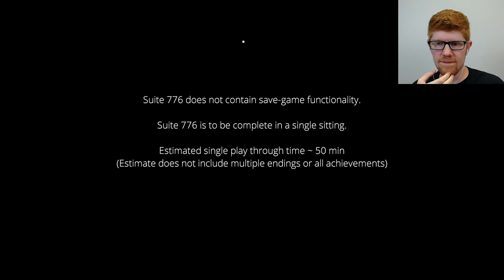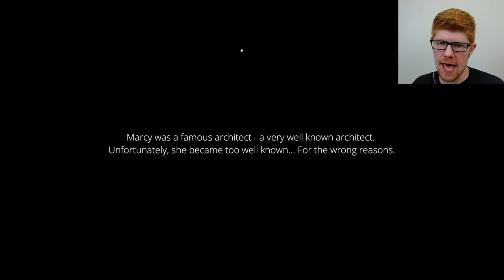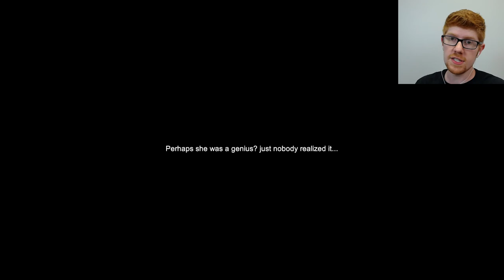The Suite Life of MisterRed - Suite 776 Let's Play Part 1 || MISTERRED PLAYS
Poor Marcy has died. It's up to me, some dude, to take a picture of her in motion. But wait, I hear you typing, isn't she dead, and therefor can't move? You would be correct, were it not for the simple fact that she's, like, a ghost or whatever. So that's what I'm doing here: Photographing a ghost, and getting really friggin scared doing it. Wish me luck, everybody...

Suite 776 is a horror game developed by Stanislaw Truchowski. It's a nightmare of a game, with jump scares and flashing lights, and disturbing imagery, so be warned about that. You play as a photographer attempting to catch glimpses of a ghost lingering in her old apartment suite, even after all the light go out and the doors lock behind you. But maybe, just maybe, the real ghosts were the friends we made along the way...